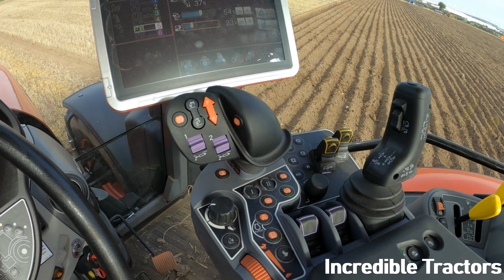2022 Kubota M7-173 Premium KVT 6.1 Litre 4-Cyl Diesel Tractor (170 / 175 HP) with Kverneland Plough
2022 Kubota M7-173 Premium KVT 6.1 Litre 4-Cyl Diesel Tractor (170 / 175 HP)
Kverneland LB Variomat 5 Furrow Reversible Plough

Farmstar Ltd - Kubota Main Dealer at
2022 Southwell Ploughing Match and Show, Farnsfield, Nottinghamshire, England, United Kingdom - Saturday 24th September 2022